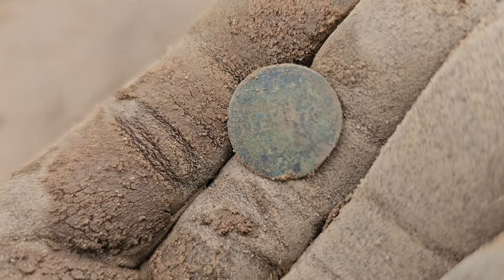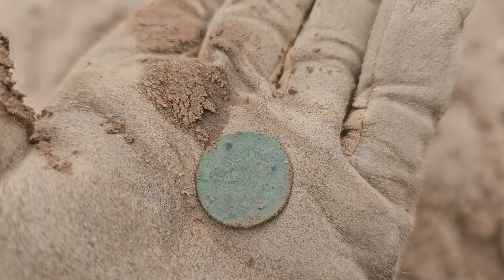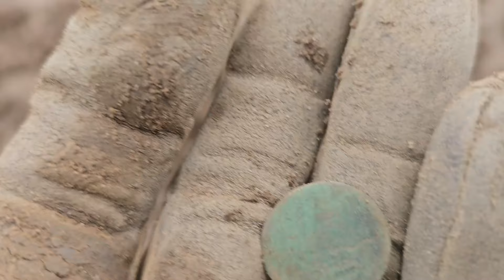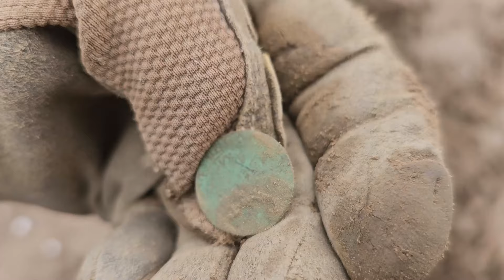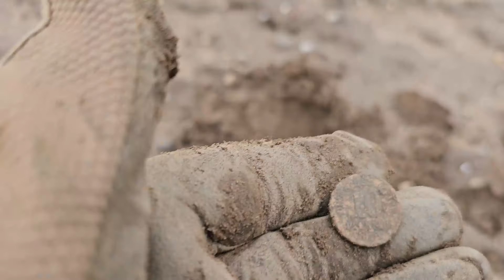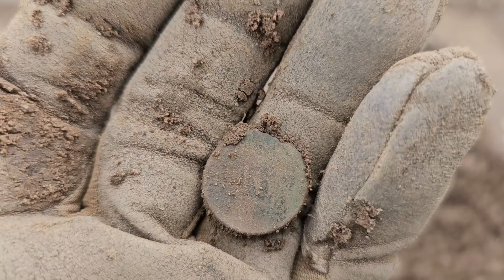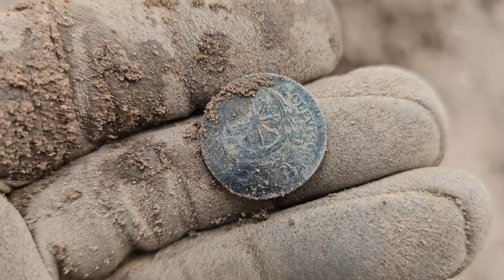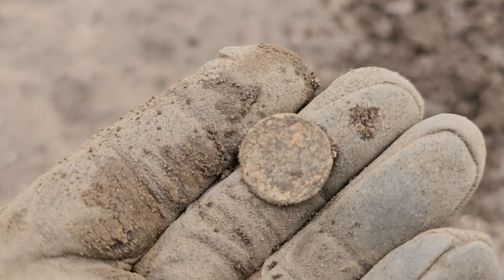Schlammsondeln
Hallo zusammen, es ist wieder einmal Sonntag, also Zeit zum Sondeln :)

Heute sind wir wieder auf dem Ufo Acker. Was für eine unglaubliche Runde! Schlammsondeln loht sich doch!

Meine Ausrüstung:
* Meine Sondeljacke
* Halterung für mein Handy
* Meine Sondelschuhe
* Meine wasserdichten Sondelschuhe
* Meine Sondelhandschuhe (kann ich sehr empfehlen da günstig und schon seit 2 Jahren im Einsatz)
* Meine Sondelkopfhörer (damit nehme ich auch den Ton auf - Knochenschallkopfhörer super geeignet zum Sondeln - man hört trotz Musik o.ä. seine Umgebung)
* Meine Sondelbox fürs Auto
* Meine Sondelweste
* Meine Sondelhose mit Knieschützer
* Mein Handy damit nehme ich alle meine Videos auf
* Mein Metalldetektor
* Mein Pinpointer